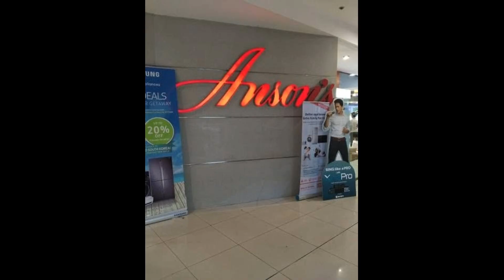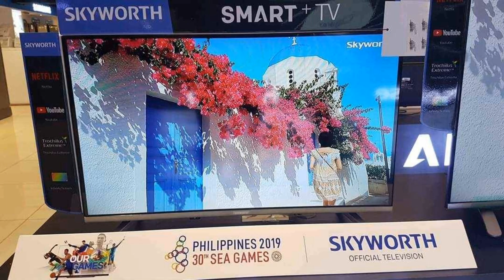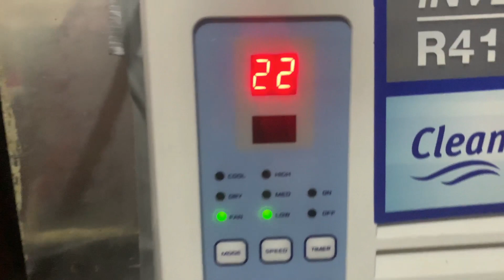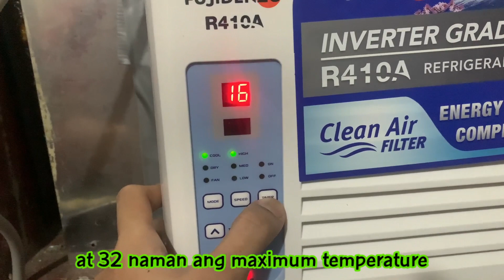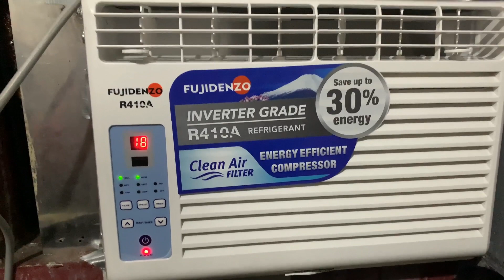MURANG AIRCON - Fujidenzo Inverter Grade Window Type Aircon (AUTOMATIC)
Maaari kayong mag-inquire kay kuya Dams kung gusto niyo mamili ng murang brand new appliances sa Anson's sa Cash & Carry.